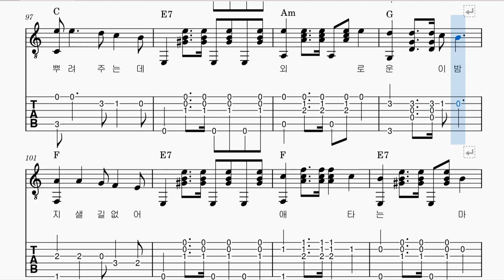김태곤 아리아리아라리요 기타악보_이 노래 아는 사람 몇 안되겠지만..fingerstyle guitar score(대충치는 기타악보)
옛날 노래 검색하다가 이 노래가 눈에 띄었다. 예전에 많이 들었던 노래인데 악보가 원곡 분위기 전혀 안납니다. 그래도 그냥 연습삼아 쳐 봤습니다.